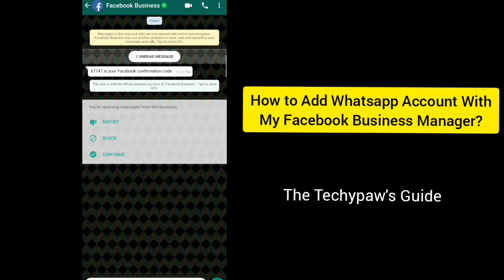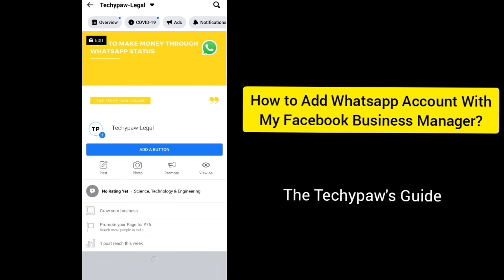How to Add Whatsapp Account With My Facebook Business Manager? | 2020 | [Pro tips]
In This video I am going to tell you how you can add your WhatsApp account with Facebook business manager as well as Facebook page, this is a very simple process you can like our blog also. Just go through the steps one by one to understand it.

You can follow us socially. Our social handles are.